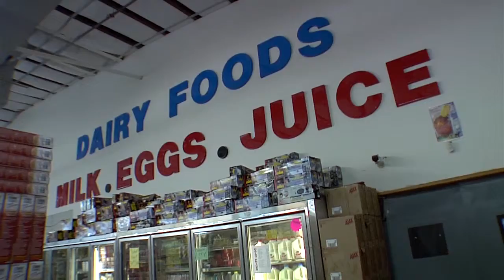QUAKERTOWN FARMERS MARKET - Testimonial 5